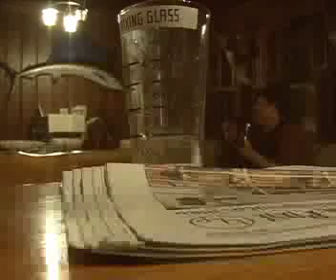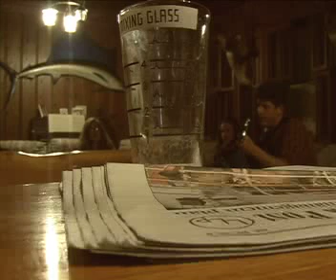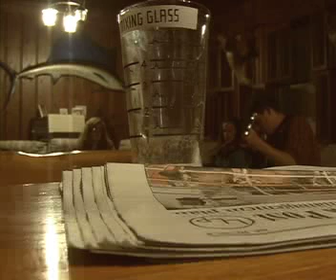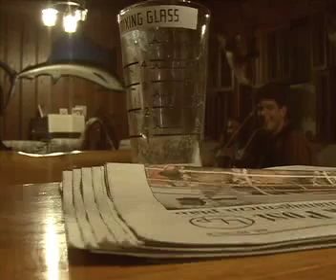Everything is Free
Sitting around singing Everything is Free at the Glass Center... Jeff Turman and Geoff Taylor and PEEPs.